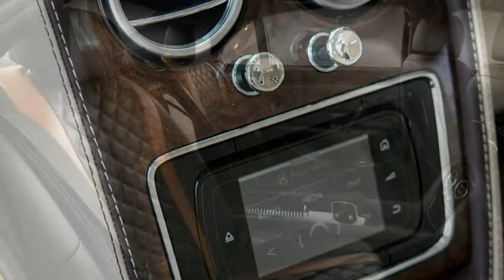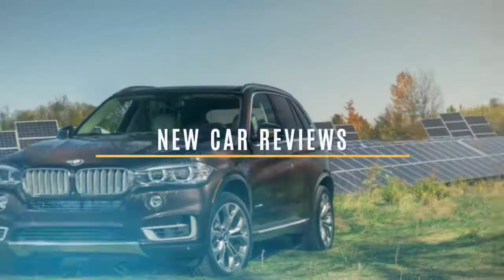Bentley Flying Spur 2017 Car Review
The Bentley Continental Flying Spur (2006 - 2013) will be the second Bentley manufactured since Volkswagen Group purchased vehicles in 1999, as soon as the Continental GT.

 The Flying Spur is basically a four-door version with the GT, having a stretched wheelbase and greater length for additional spacious rear seating. The two models are similarly priced.  The 2013 Spur weighs 5,580 lbs and carries a similar twin-turbo 6.0-litre W12 employed in the Continental GT, with an output of 600 horsepower and 533 pound-feet of torque. It has a zero-to-sixty-mph use of 4.5 seconds as well as a top speed of 200 mph. The steering column-mounted paddle shifters enable direct access to your six-speed gearbox once the ZF transmission is at "S" or sports mode. EPA fuel economy estimates are 11 mpg city/19 mpg highway. A 2013 Continental Flying Spur comes that has a 3 year/unlimited mileage warranty.